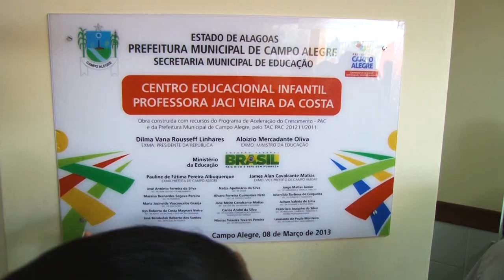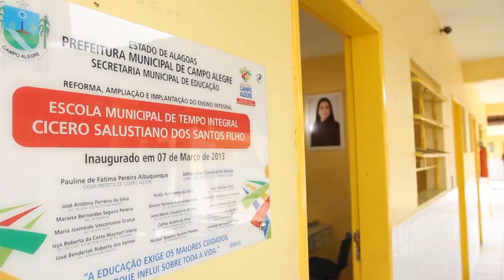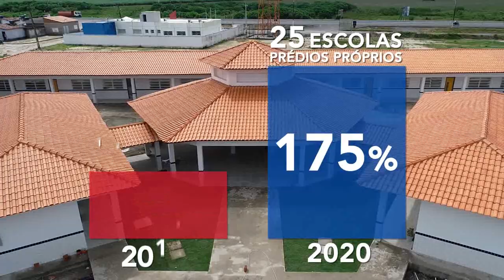Educação que Avança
Município de Campo Alegre no estado de Alagoas deu um grande salto na Educação,  rumo ao futuro.